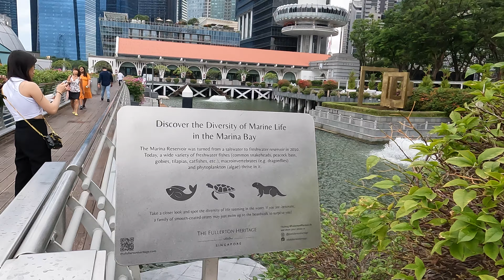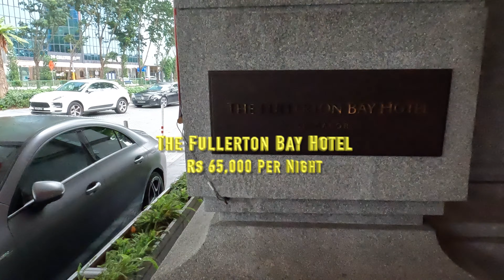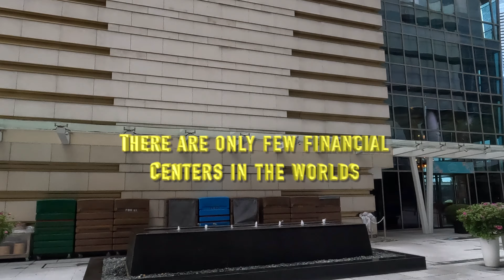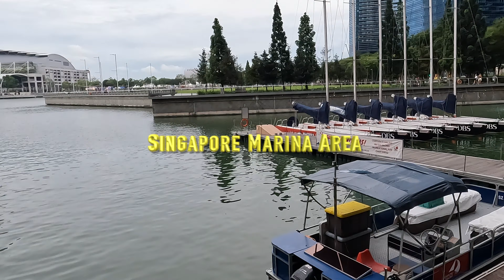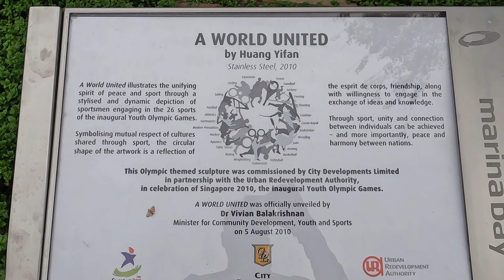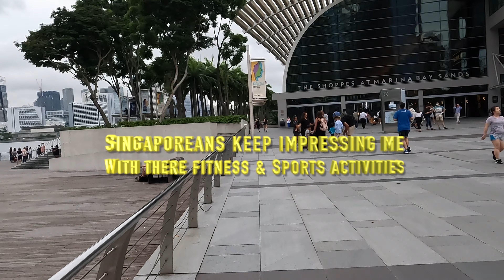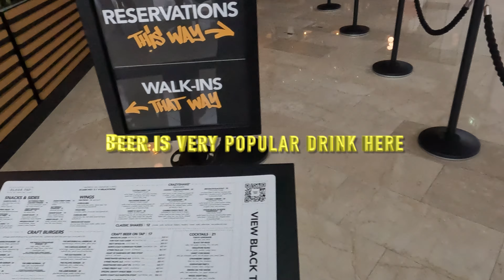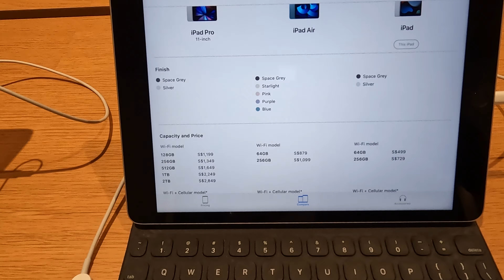Walking Tour from Singapore Marina to Marina Bay Sands| Apple Store Price| Singapore Vlogs 14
Walking Tour from Singapore Marina Yacht Clubs to Marina Bay Sands, Shopping in Apple Store, Showing Latest Apple Products Price, its Singapore Vlogs no 14. I have seen a great fitness craze in Singaore, Everyone is running, playing some sports to stay fit, I found Singapore as most fitness freak country, I have seen similiar fitness trend in Dubai, Chiang Mai, Phuket and Sapporo. I walked to many places and recorded video of local Singaporean playing different sports to stay healthy.

I have seen Gordon Ramsay Restaurant in Marina Bay Sands, which is also known as Bread Street Kitchen by Gordon Ramsay, Black Tap Craft Burgers & Beers, LeVeL33, Armoury Craft Beer and Steak South Beach, Yardbird Southern Table and Bar, CUT by Wolfgang Puck and other famous chef Restaurants in Marina Bay Sands.

Watch my Travel Series videos at my channel in Hindi language.